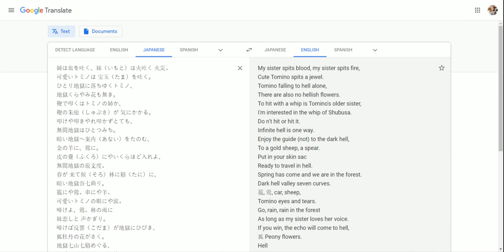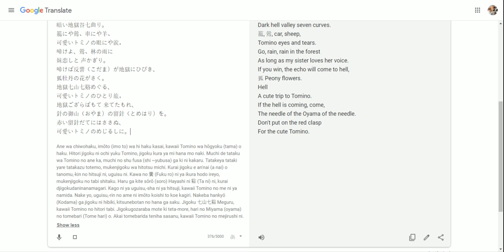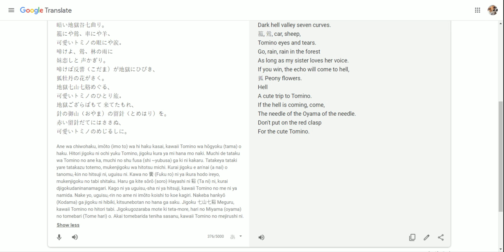rip google translate (MIGHT BE SCARY FOR YOUNG KIDS)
i kill google translate with a cursed japanese poem called "Tomino's Hell" report back here in 2.5 years